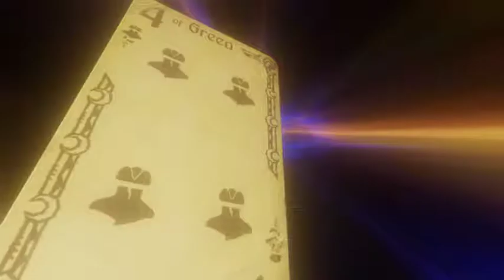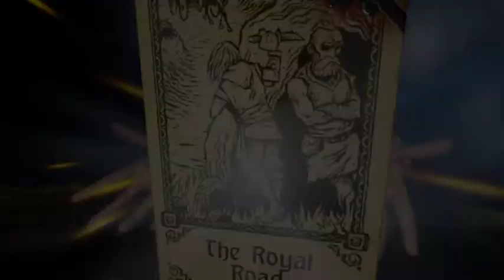Degenerate Squad Plays: Hand Of Fate 2 Ep. 1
Join the Degenerates on a new adventure into our foolish nature.